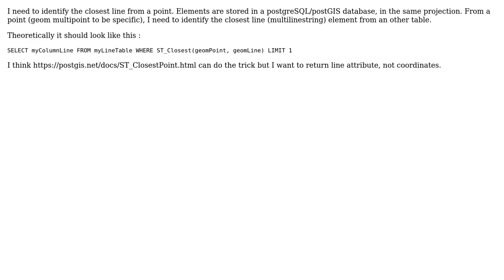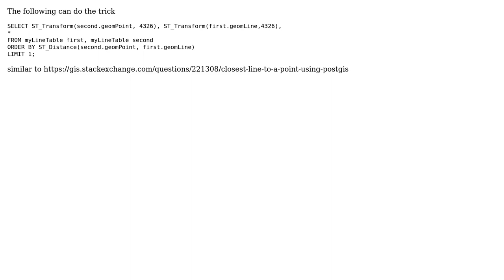GIS: PostGIS : closest line from a point (3 Solutions!!)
GIS: PostGIS : closest line from a point

With thanks & praise to God, and with thanks to the many people who have made this project possible! | Content (except music & images) licensed under CC BY-SA | Music | Images & others | With thanks to user sanket ghenand user GeoGyro user eth4io user Carlos MSF user Asad Abbas and the Stack Exchange Network Trademarks are property of their respective owners. You are responsible for your own actions.